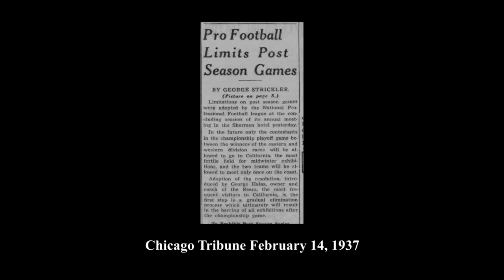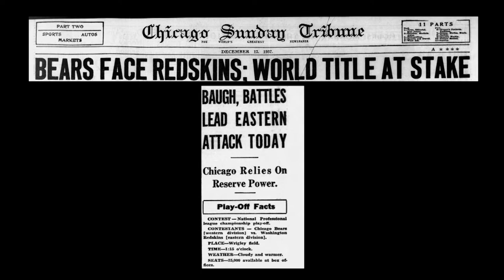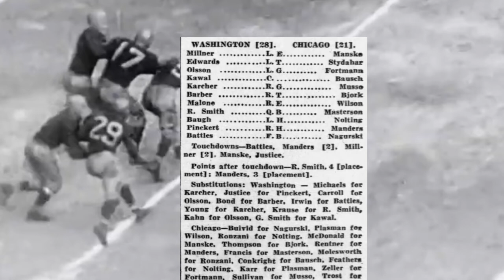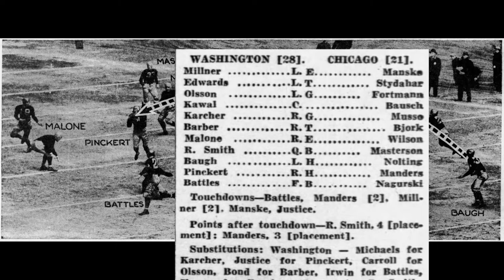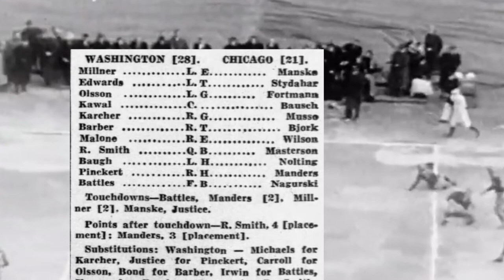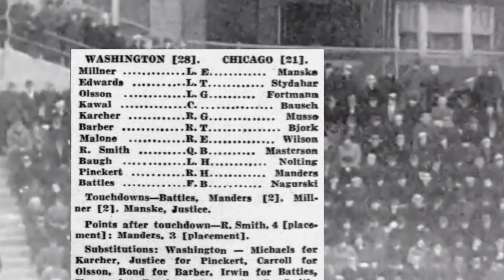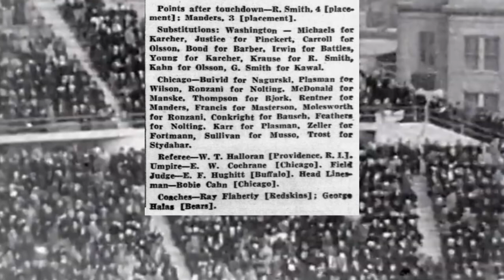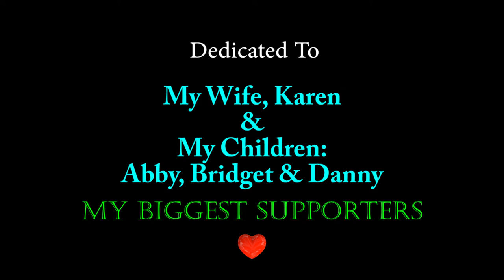Gridiron Champions - The Starters - 1937 - Washington Redskins at Chicago Bears